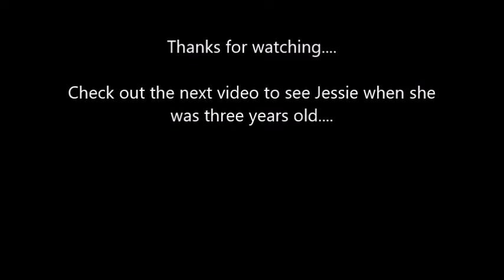2018 VLOGMAS DAY 12 Jessie at two years old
During Vlogmas days 10-20 We will document Jessie's life every 12 months from birth to ten years old.  We hope you will enjoy watching Jessie grow through the years.    This video is when she was two years of age.